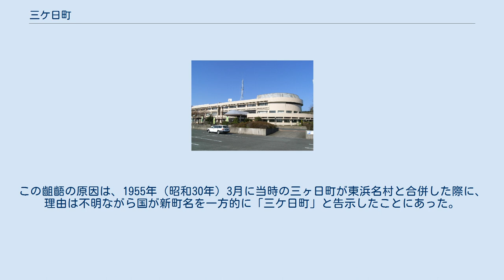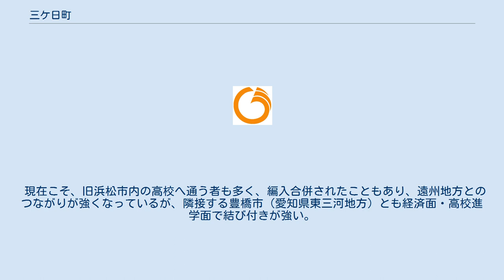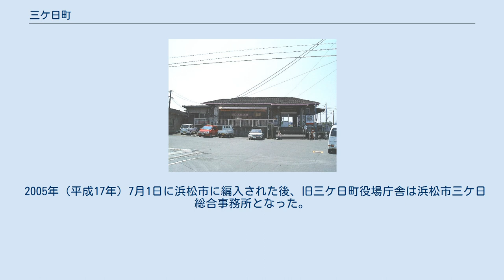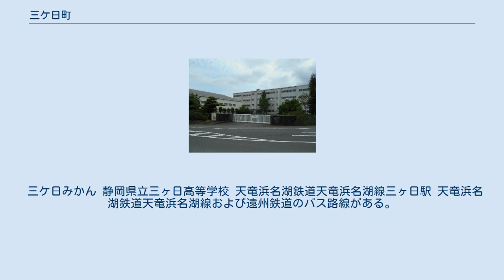三ケ日町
三ケ日町（みっかびちょう）は、かつて静岡県引佐郡にあった町。
三ケ日みかんの産地として知られていた。
現在は浜松市北区の一部となっている。
 行政で使用される正式名称は大文字の「ケ」を用いる三ケ日町だったが、一般的に地域住民は小文字の「ヶ」を用いる三ヶ日町と表記していた。
この齟齬の原因は、1955年（昭和30年）3月に当時の三ヶ日町が東浜名村と合併した際に、理由は不明ながら国が新町名を一方的に「三ケ日町」と告示したことにあった。
 自治体の正式名称は1955年から2005年（平成17年）に廃止されるまで三ケ日町であったが、浜松市への編入後の2006年（平成18年）9月、浜松市議会の定例会に「三ケ日」から「三ヶ日」に変更する議案が提出された。
静岡県知事への届け出などの手続きを経て、2007年（平成19年）3月3日に正式に三ヶ日に変更された。
 「奥浜名湖」と呼ばれる地域にあり、旧浜松市を中心とする浜名湖エリア（西遠）の一部である。
 現在こそ、旧浜松市内の高校へ通う者も多く、編入合併されたこともあり、遠州地方とのつながりが強くなっているが、隣接する豊橋市（愛知県東三河地方）とも経済面・高校進学面で結び付きが強い。
また、新城市からも通勤する者もいる。
そのためか、町内では豊橋ナンバーの車を頻繁に見ることができる。
隣接する湖西市などと同じように、方言は遠州弁と三河弁が混在している。
 西遠地域の町村制施行時の町村。
22が西浜名村。
(21.東浜名村) 浜松市三ヶ日地域自治センター 2005年（平成17年）7月1日、周辺10市町村とともに浜松市へ編入合併して浜松市の一部となり、当該区域をもって地方自治法第202条の4に基づく三ケ日地域自治区が設置された（後に「三ヶ日地域自治区」へ変更：後述）。
同地域自治区は2012年（平成24年）3月31日をもって廃止。
2007年（平成19年）4月1日に浜松市が政令指定都市へ移行したのに伴い、当該区域は北区の一部となった。
 2005年（平成17年）7月1日に浜松市に編入された後、旧三ケ日町役場庁舎は浜松市三ケ日総合事務所となった。
2007年（平成19年）3月3日、三ケ日総合事務所は三ヶ日総合事務所に改称。
2007年（平成19年）4月1日に浜松市が政令指定都市に移行すると、三ヶ日総合事務所は浜松市三ケ日地域自治センターとなった。
 三ケ日みかん 静岡県立三ヶ日高等学校 天竜浜名湖鉄道天竜浜名湖線三ヶ日駅 天竜浜名湖鉄道天竜浜名湖線および遠州鉄道のバス路線がある。
 また、地域内には東名高速道路の三ヶ日インターチェンジがある。
 三ケ日町を舞台にした作品を次に掲げる。